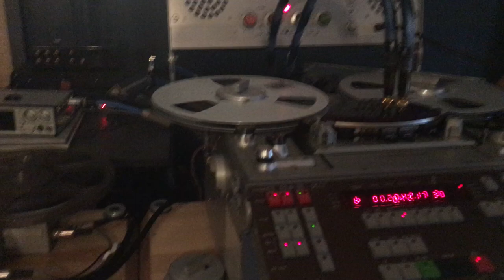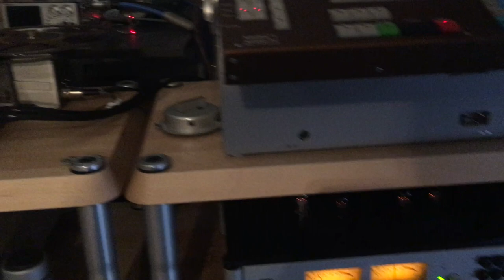Analog tape transfer for the original master tape. 2xHD Audiophile analog collection Vol.1 album.

Available on Tape 15 ips CCIR at 2xHD.com or on Vinyl at Acousticsound.com or CNAmusic.